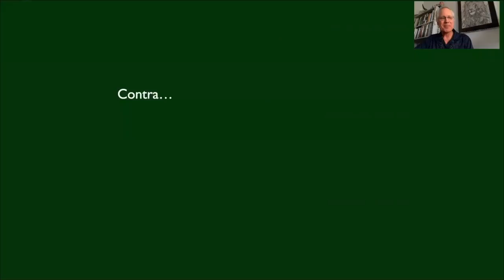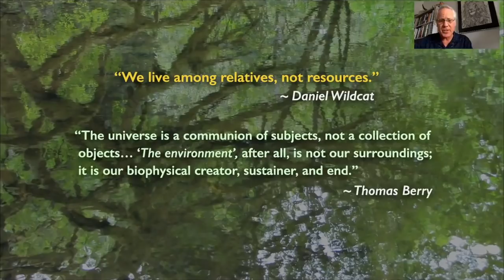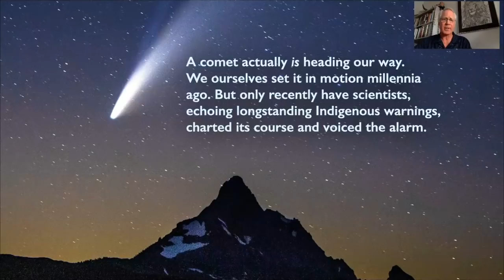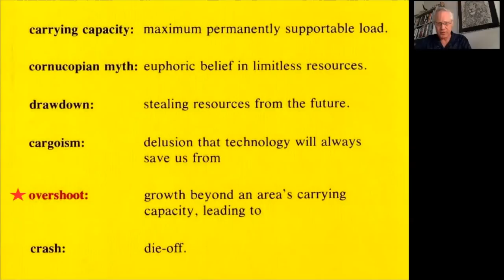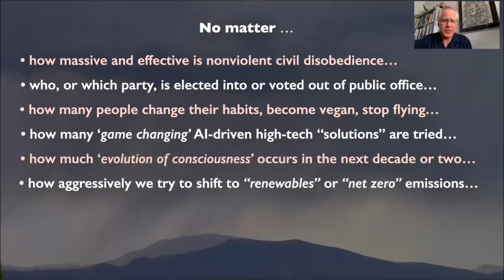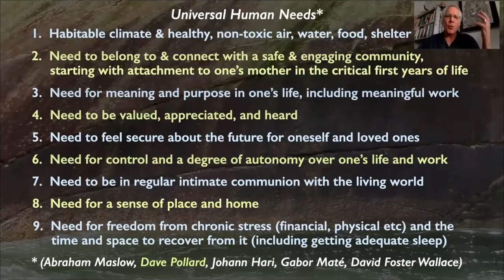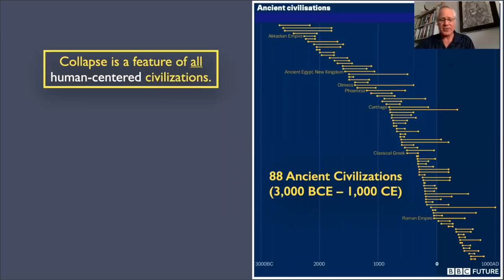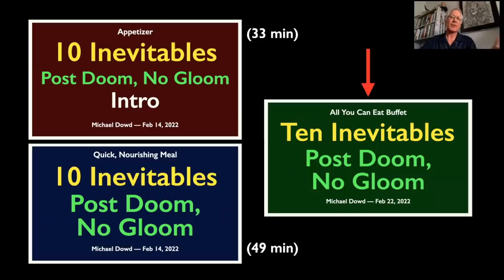Ten Inevitables: Post Doom, No Gloom (Synthesis/Culmination)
This "All You Can Eat Buffet" version is the most complete and in-depth video I have ever created. This is a visually rich and information dense experience and includes the most credible and important resources available for understanding where we are, how we got here, and what is possible and no longer possible going forward. It also (importantly!) includes practical tools and insights for staying sane, sober, and grateful to be alive in increasingly crazy-making times. (See definition of "hopium" below.)

THESIS (2-hours): Confusion and suffering prevail without a life-centered view of ecology, energy, and history. Enthralled by gee-whiz technology, and blind to TEN COLLAPSE-RELATED INEVITABILITIES, we stumble into a future of ECOLOGICAL & SOCIETAL CERTAINTIES that most people cannot see, or will vehemently deny...
1. Most people will have a hard time trusting how and why our civilization is collapsing.
2. Abrupt climate change (rapid 2C+) locks in biospheric collapse and extinctions.
3. Tipping points already crossed will be falsely framed as “still avoidable”.
4. Without “Assisted Migration” love-in-action, most tree species will go extinct.
5. Without urgent collective action, there will be dozens of nuclear meltdowns.
6. As our biospheric and societal predicament worsens, so will our mental health.
7. Most people will only reluctantly relinquish their faith in “the Almighty We”.
8. If you proselytize only the 'doom' side of collapse reality, expect to be shunned.
9. Most people will crave distraction — and virtually anything that offers “hope”.
10. Elite universities, the IPCC, mainstream media, politicians, and bestselling authors will remain first-rate LEGAL hopium dealers.

DEFINITION OF HOPIUM: "A comforting vision of the future that requires breaking the laws of physics, biology, or ecology (such as thinking that we can slow, stop, or reverse the Great Acceleration of biospheric collapse.) Hopium is especially dangerous to one’s mental and emotional health because, while it reliably provides short-term relief, without early treatment it even more reliably is followed by long-term grief and occasionally even severe depression when reality inevitably bites. But even more importantly, unless millions of us can break the hopium habit, I fear we will not have the collective will to do what we need to do to avoid being evil on a geological scale — i.e., by failing to ensure as few nuclear meltdown as possible and assisting as many tree species as possible to pass through this bottleneck."

TIME-CODED TABLE OF CONTENTS
01:11 Introduction to "Ten Inevitables"
04:17 List of the Ten Inevitables
05:44 "Benefits of Trusting What Is Inevitable: Collapse Acceptance" (list of 7)
07:29 INEVITABLE 1. "Most people will have a hard time trusting how and WHY our civilization is collapsing."
24:24 PAUSE
26:40 "Five Stages of Awakening: Climbing the Ladder of Awareness"
45:54 PAUSE
46:10 INEVITABLE 1. "Most people will have a hard time trusting HOW and why our civilization is collapsing."
01:02:01 INEVITABLE 2. "Abrupt climate change (rapid 2C+) locks in biospheric collapse and extinctions."
01:05:28 PAUSE
01:05:44 INEVITABLE 3. "Tipping points already crossed will be falsely framed as 'still avoidable'."
01:15:17 INEVITABLE 4. "Without 'Assisted Migration' love-in-action, most tree species will go extinct."
01:17:21 INEVITABLE 5. "Without urgent collective action, there will be dozens of nuclear meltdowns."
01:22:33 PAUSE
01:22:50 INEVITABLE 6. "As our biospheric and societal predicament worsens, so will our mental health."
01:23:50 "Universal Human Needs" (list of 9)
01:32:02 "Benefits of Truting What Is Inevitable: Collapse Acceptance" (list of 7)
01:33:05 INEVITABLE 7. "Most people will only reluctantly relinquish their faith in 'the Almighty We'."
01:37:47 INEVITABLE 8. "If you proselytize only the 'doom' side of collapse reality, expect to be shunned." Including definitions of Doom and Post-Doom.
01:40:08 INEVITABLES 9 & 10. "Most people will crave distraction — and virtually anything that offers 'hope'." • "Elite universities, IPCC, MSM, & pols will remain first-rate legal hopium dealers." Definition of "hopium" and "the secular religion of perpetual progress."
01:47:26 "Progressing Toward Ecocide" (list of 4)
01:53:42 "Honor Your Sadness and Grief" (stages of grief and "finding the gift")
01:54:36 "Gallows humor" (examples of)
01:55:40 Concluding section: rereading of the Thesis; the list of 10 Inevitables; Benefits of Collapse Acceptance (Dowd's list of 7 and video of Karen Perry's list of 15).